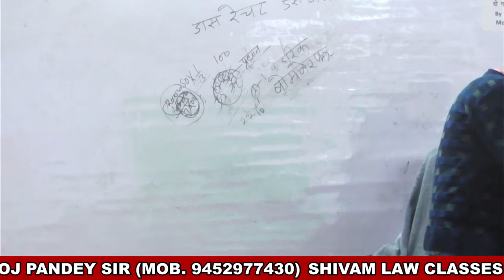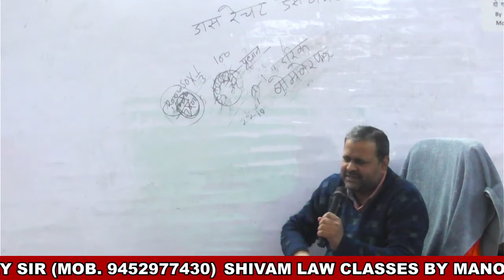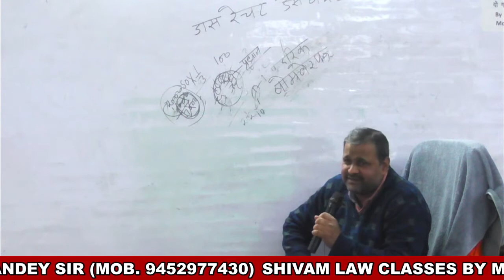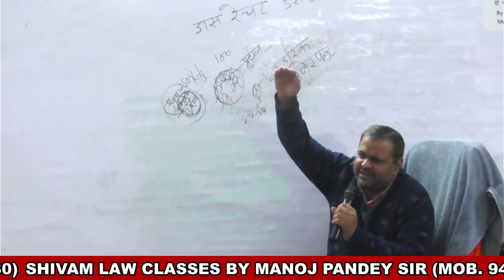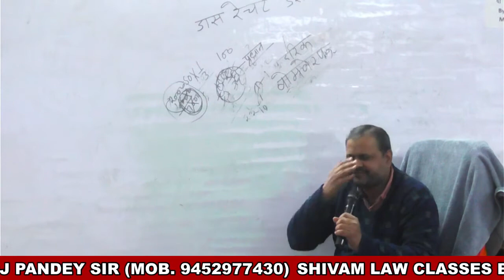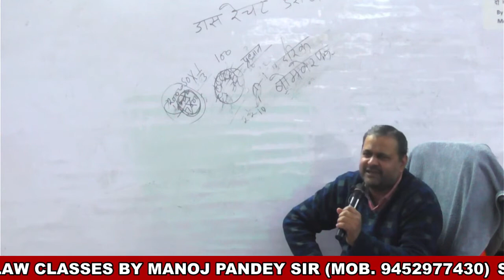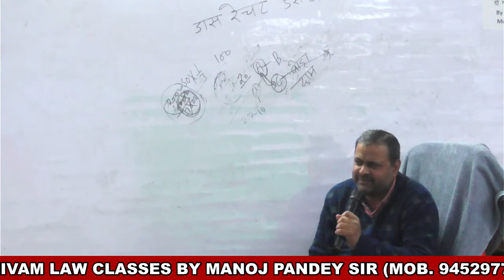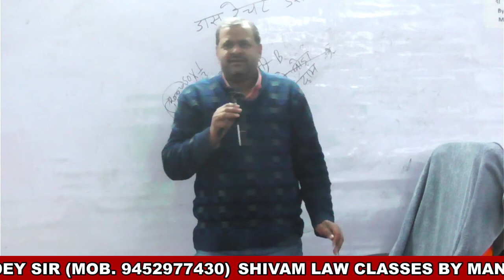I.P.C 04 03-FEB-2021